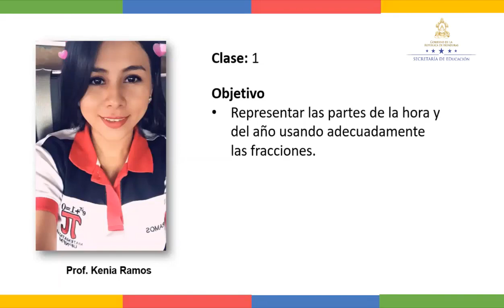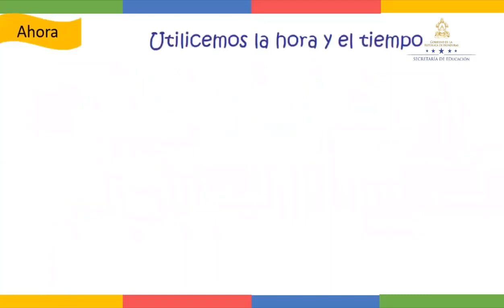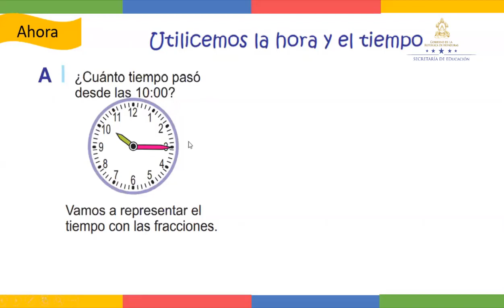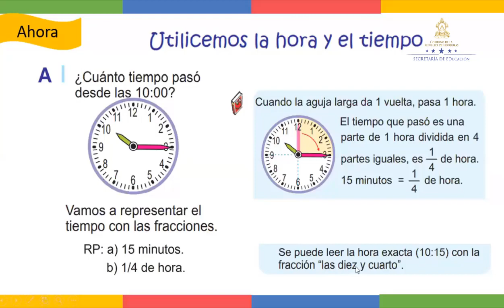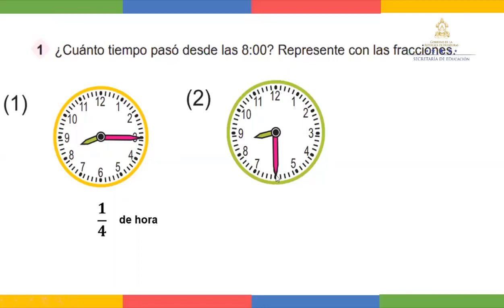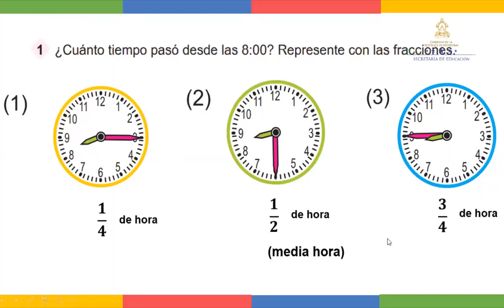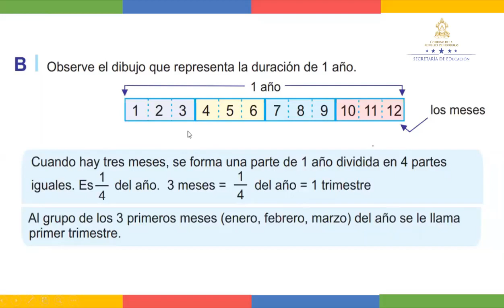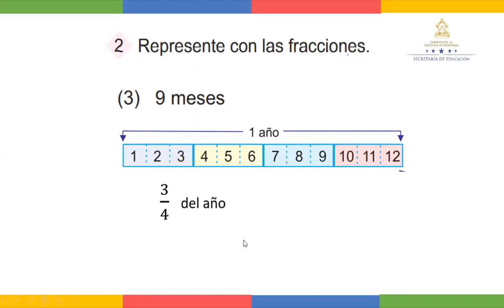Hora y tiempo – Cuarto Grado - Matemáticas